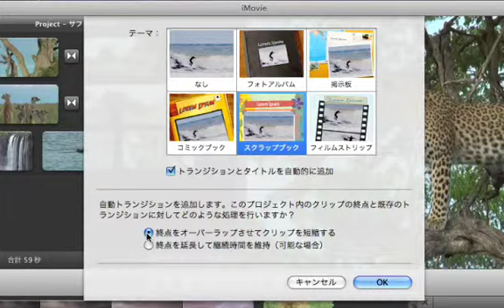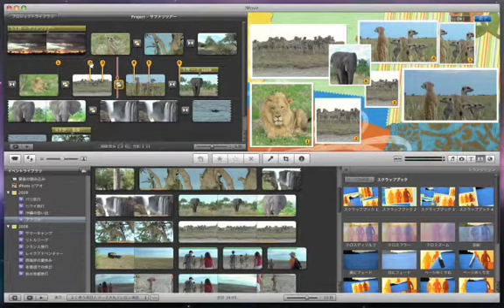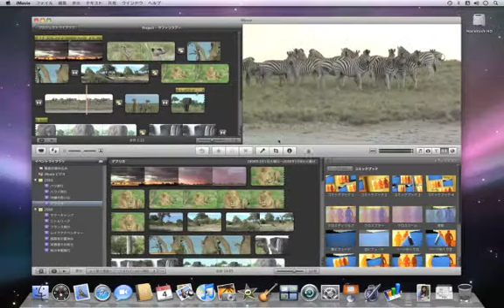Apple Mac iMovie テーマを設定する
iMovie テーマを設定する